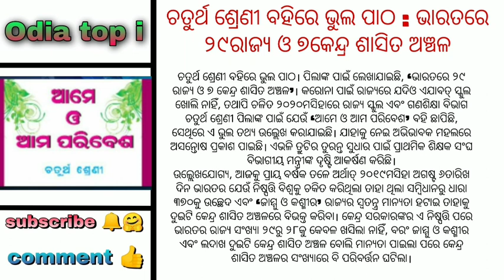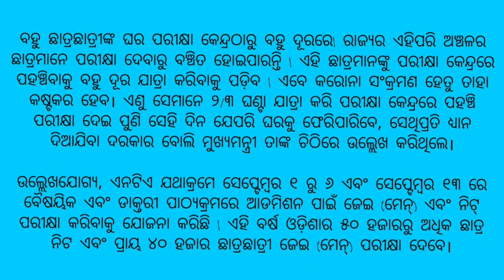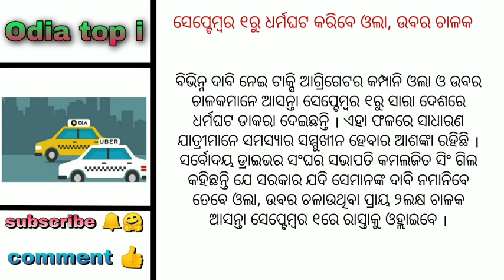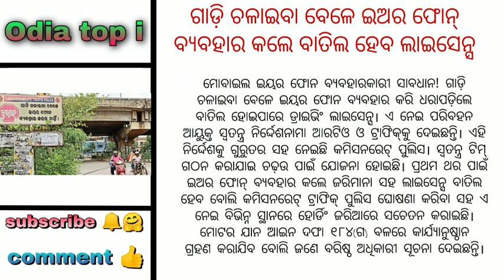ଗାଡ଼ି ଚଳାଇବା ବେଳେ ଇଅର ଫୋନ୍‌ ବ୍ୟବହାର କଲେ ବାତିଲ ହେବ ଲାଇସେନ୍ସ/odia top i